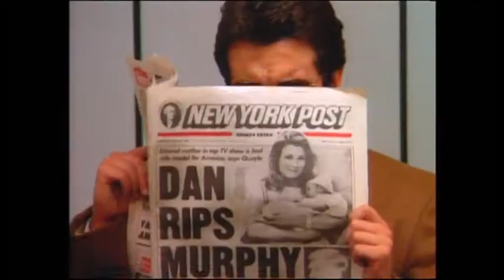Murphy Brown - 7TWO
Murphy Brown new to 7TWO